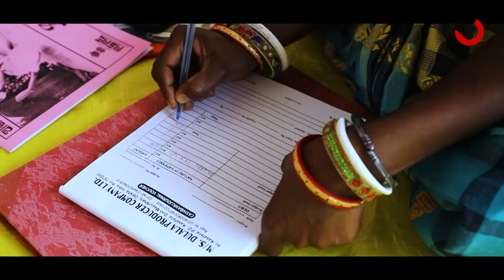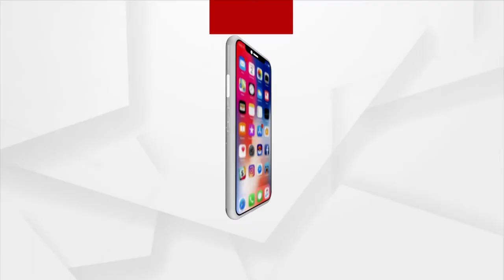Pride of Odisha | Sarala Manishara Birala Kahani | Rashmi Mohanty | EP - 12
Helping underprivileged Adivasi Women become Self-reliant.